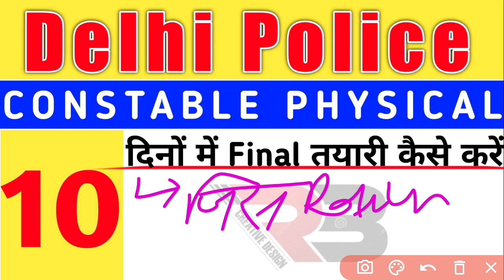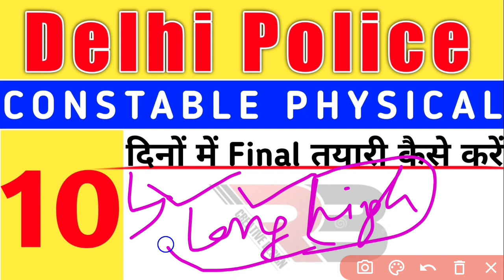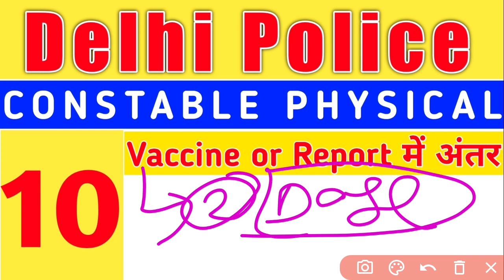Delhi police physical date 2021 || delhi police Constable physical Admitcard date 2021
Delhi police physical date 2021 || delhi police physical Admitcard date 2021